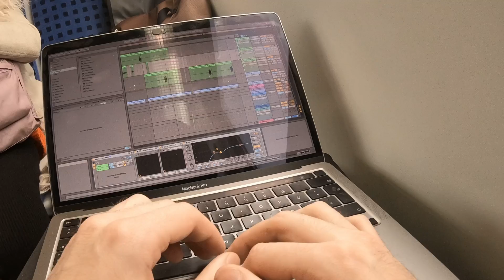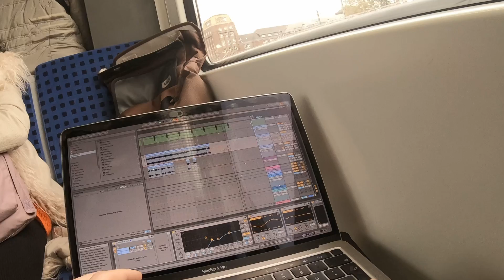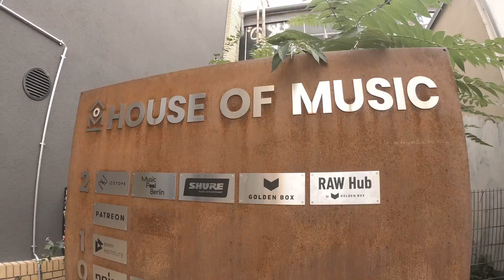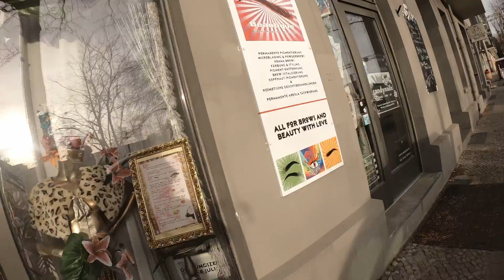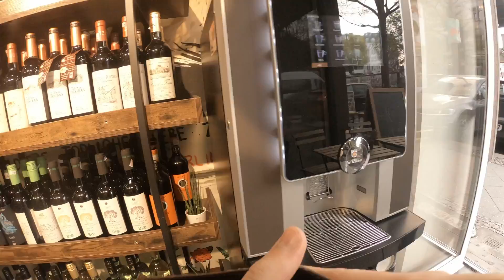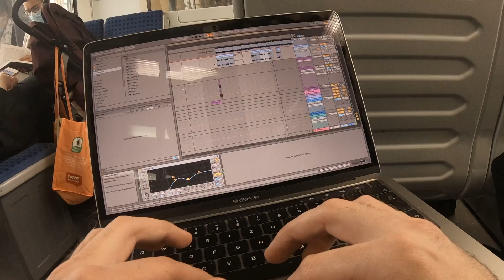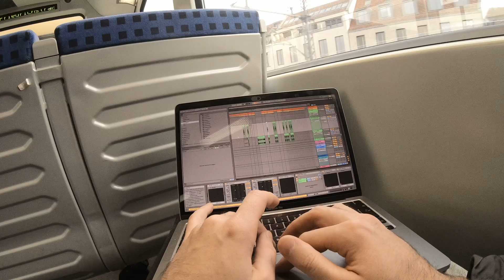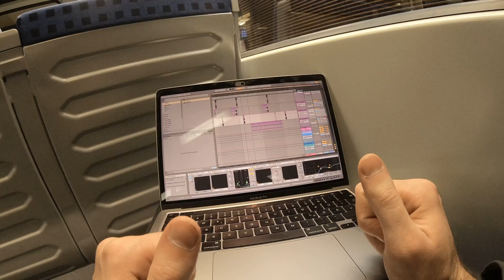Berlin Underground House Mix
00:00 DJ Honesty - Schillerkiez (Burnski Remix)
04:10 Mystic Bill - Body Moves (Reprise Mix )
09:03 Frink - Deeply
11:11 Tom VR - Soared Straight through me (Kareem Ali Remix)
15:30 Milio - Sterren
19:48 LF SYSTEM - Weekend in Berlin
24:00 Politics of Dancing - Camille
28:22 Jason Hersco - Everytime
31:36 Subjoi - Belle
35:48 Ben Murphy - your Fault
40:45 Willo - Past Times
45:24 Mood J - Turn your Love around
48:48 Logic1000 - Can't stop thinking about
51:00 Kiimi - Ritual